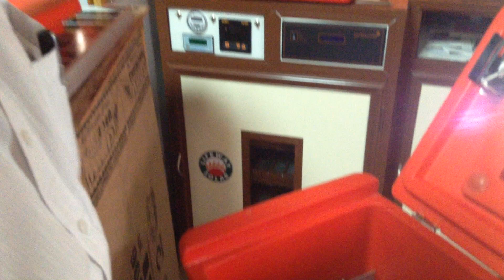solar power incubator part 2 Solar Power Low Cost chicken or Egg Incubators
Solar Power egg chicken Incubator Manufacturer India providing egg incubators for varying capacity.

Patented Limca record winner Solar Power Incubator with capacity for 40 eggs, 200 eggs and 500 eggs

Technical Specifications

Power – 24V/175 watt , DC System.
Vega Solar Photovoltaic Module – 24V/200 Wp - Exide battery – 12 V/1 00 Ah – 2 nos
Phocos Charge Controller – 24V/20 Amp  - 16mm Core Copper Cable